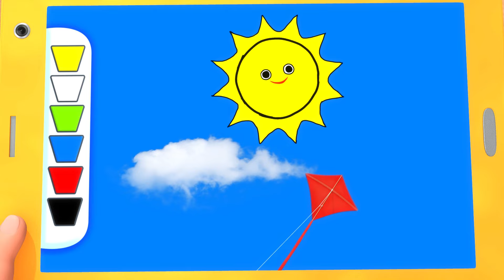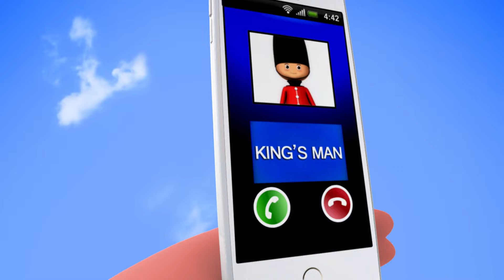Search and Find Bath Time | Little Baby Bum | Sing Along Songs for Kids | Moonbug Kids Karaoke Time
🎉Welcome to FUN KARAOKE TIME🎉
Let's sing together with our best sing-a-long videos!!!
You can enjoy learning English by singing out loud!!!

00:00 Search and Find Bath Time (New Models)
02:15 Head Shoulders Knees And Toes
04:12 It'S Raining It'S Pouring
05:14 Humpty Dumpty V3
06:47 Choo Choo Train
08:51 1 Potato, 2 Potato
10:44 A Wise Old Owl
12:26 Super Pig
14:15 Peekaboo Song V2
15:52 5 Little Ducks On A Bus!
17:30 Take Me Out To The Ball Game
19:03 Hickory Dickory Dock
20:16 Wheels on the Bus Rain Rain Medley
22:24 Johny Johny Yes Papa V2
23:32 The Sun In The Sky Is Round And Yellow
25:25 Humpty Dumpty V2
26:52 10 Little Fishes V2
28:21 Circle Song
30:05 5 Little Monsters Jumping On The Bed V2
31:36 Bath Song V3
33:15 Try Some Vegetables
35:16 10 Little Animals
36:32 No Monsters Song
38:39 If You'Re Happy & You Know It V3
40:14 Rig A Jig Jig
41:48 The House That Jack Built
44:23 5 Little Ducks, Monkeys And Monsters!
46:17 5 Little Monkeys Jumping On The Bed
48:08 Jingle Bells (New Models)
50:11 10 Little Dinosaurs
52:10 Little Puppy Song
53:45 Wheels On The Bus V15
55:54 Hot Cross Buns V2
57:19 10 Rockets
59:14 Swimming Song V2
1:00:43 6 Little Ducks